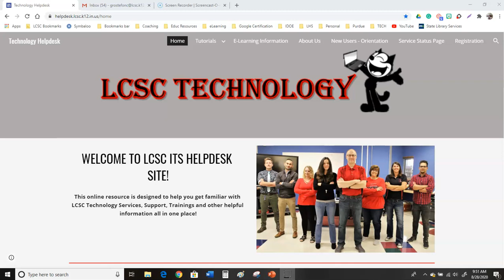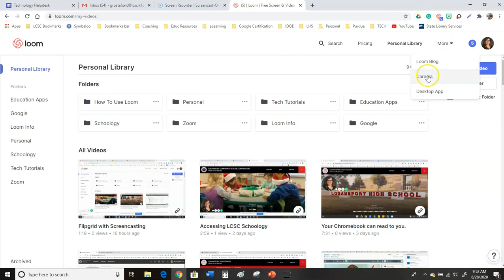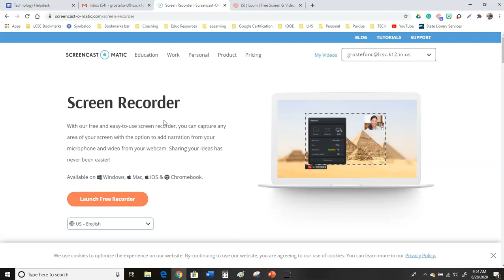Address Loom Problems